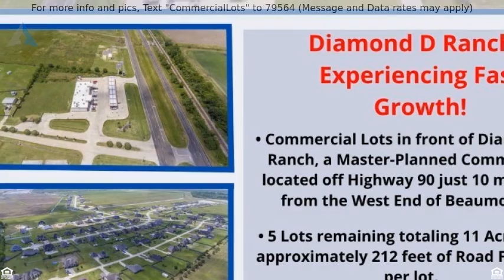Call For Price - Hwy 90, Beaumont, TX 77713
For more info and pics, Text "CommercialLots" to 79564 (Message and Data rates may apply)
Commercial Lots at Diamond D Ranch

5 - 2 + ACRE LOTS! Commercial lots in front of Diamond D Ranch, a Master-Planned Community located off of Highway 90 just 10 minutes from the West End of Beaumont. Approximately 212 feet of road frontage. Fantastic location in a rapidly growing area. Diamond D is situated in approximately 800 acres with growth potential of 2,500 homes. Surrounding businesses on the property include First Liberty National Bank, Fuel Maxx, and Farm Bureau Insurance. Property outlines on flyer are approximate.

This video was generated by Barbara Kearns Realtor, an agent helping to list this property for sale/rent.